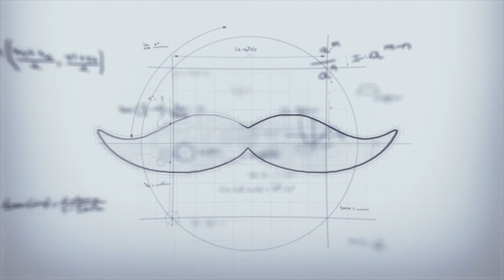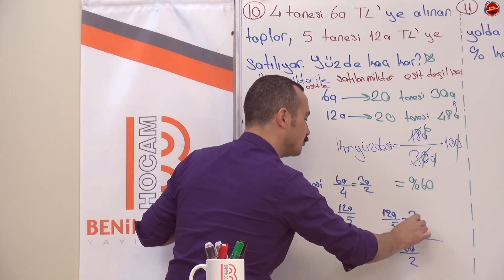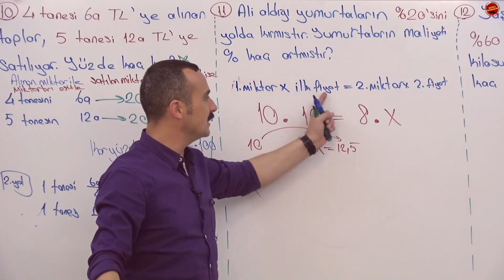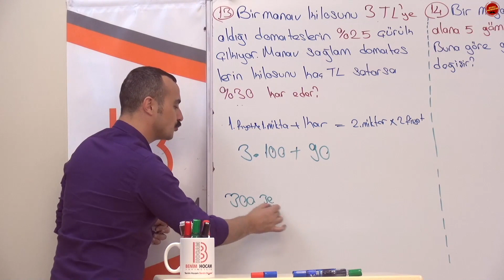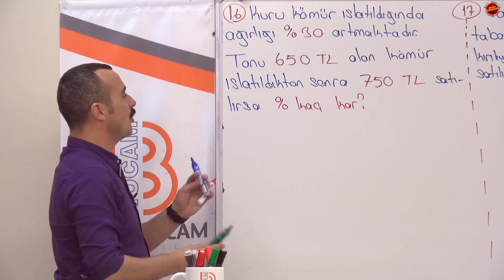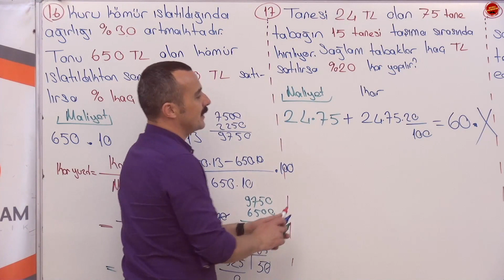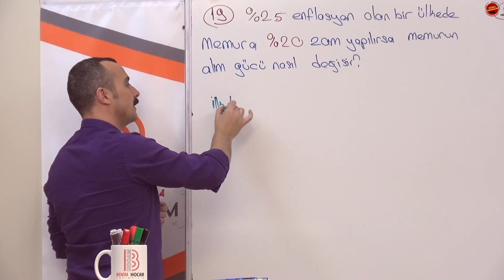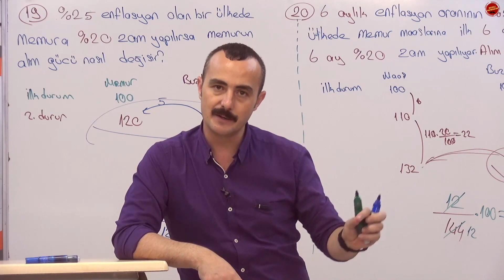78-Kar Zarar Problemleri II (PDF Açıklamalarda)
Bu videomda  Kar Zarar Problemleri  anlattım.
Değerli öğrencilerim, çok yoğun bir tempoya giriyoruz.
TYT-KPSS-DGS-ALES ve ÖN LİSANS KPSS gibi sınavlarda matematik netlerinizi artırabilmek için temel matematik videolarımızı mutlaka izlemeniz gerekmektedir.
Burası çok önemli, Matematik konularının mantıklarını öğrenmeden başarılı olamazsınız.
Hocam yeni nesil sorular ne olacak? yeni bir oynatma listesi ile konu pekiştirme şeklinde onlarıda
yapacağız. Ama önce matematiği ne olur öğrenin.
Bu videomda temel kavramlar sayılar konusunu anlattım.

tyt matematik, ayt matematik ve tyt ayt geometri
konularını nasıl olacağını anlattım.